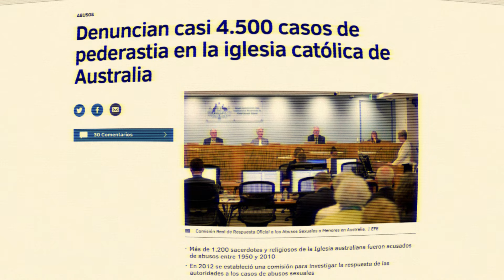El estratega que RESCATÓ al Papa con INNOVACIÓN | Gustavo Entrala | Episodio 161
Gustavo Entrala @gustavo-entrala  , un visionario y gurú de la innovación con décadas de experiencia. Gustavo es un speaker, consultor tecnológico y Youtuber con 170k suscriptores. Es famoso por ayudar a Benedicto XVI a enviar su primer tuit y por diseñar la estrategia digital del Vaticano en 2012.